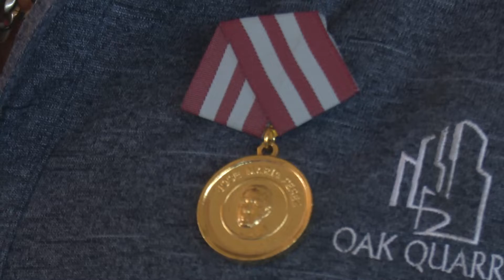Celebran en LasTunas el Día del Trabajador del Transporte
El Día del Trabajador del Transporte fue celebrado en Las Tunas en la Empresa de carga de camiones EMCARGA. Representantes del gremio y trabajadores destacados de la provincia fueron reconocidos a propósito de la efeméride.